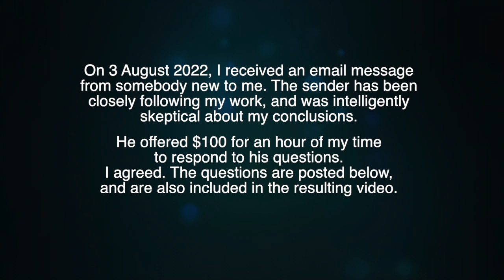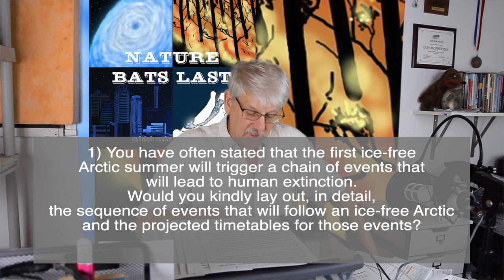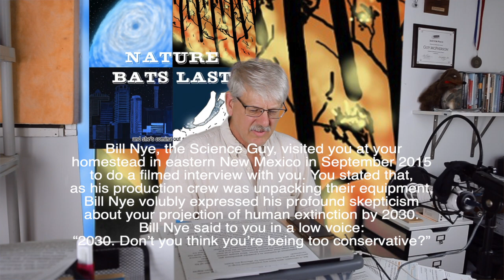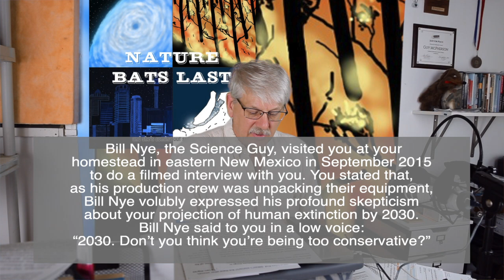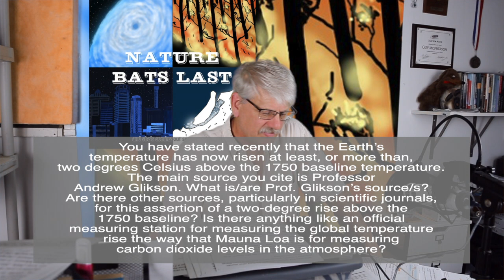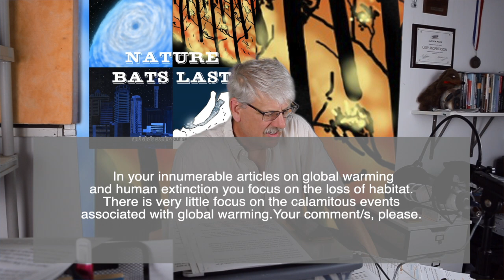Responding to Thoughtful Questions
On 3 August 2022, I received an email message from somebody new to me. The sender has been closely following my work, and was intelligently skeptical about my conclusions. He offered $100 for an hour of my time to respond to his questions. I agreed.